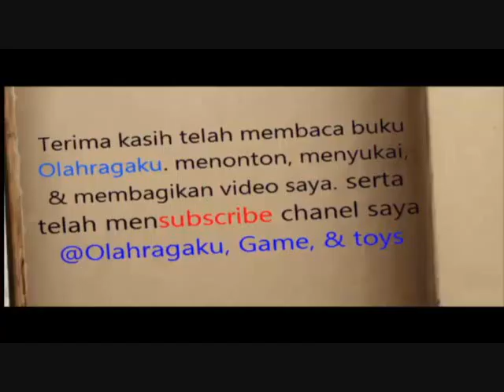Playing PS3 | Mortal Kombat Sub Zero Wins! (Anca)